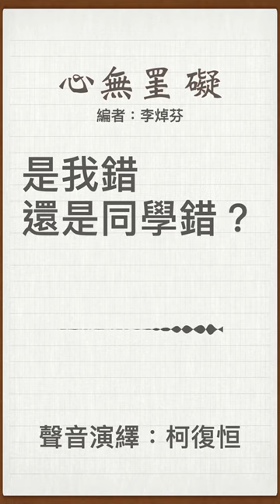02 《心無罣礙》：是我錯，還是同學錯？ | 廣東話有聲書 | 聲音演繹：柯復恒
《心無罣礙》
在紛擾的生活裡，我們經歷過失敗、傷痛，嘗到沮喪、流過眼淚。或許我們會認為，患難無常，人浮於事。然而，世事好與壞，生活愉快不愉快，或多或少，是由人本身的主觀見解使然吧。在這本集子裡，收編了八十多則心靈小故事，讓我們發現──縱然憂懼苦難來襲，原來幸福一直存在生命的心裡面。細閱每一篇故事的寓意，檢閱自己的心靈，讓我們一起學習過心無罣礙的生活。

．無愧心，跌倒不痛……
．善良心，活得自在……
．平常心，處變不驚……
．傳愛心，一生快樂……

面對地震、洪水、海嘯、病毒……種種天災人禍的時候，我們凡人又可以如何自處？在「科學進一步的心靈札記」中，李焯芬教授分享了身處逆境之中而毋用患得患失的睿智，那誠是啟迪我們活在當下的雋語。

作者簡介
李焯芬
香港大學副校長、岩土工程講座教授、中國工程院院士、香港工程科學院主席。長期從事水利工作，並致力於改善江河流域的生態環境，以達至心與自然之間的和諧共處。

業餘擔任香港福慧慈善基金會會長、香港中華文化促進中心理事會主席、獸醫管理局主席、共建維港委員會主席、國際佛光會副總會長、策略發展委員會委員等職務；曾任文化委員會委員、香港佛教學院院長等職。

其心靈小品系列首部作品《心無罣礙》獲選「2007 年香港書展名家推介作品」，並榮登商務印書館（香港）「200 8年中文文學類作品暢銷書榜十大排名」。

覺得啱聽，冀望能得到你嘅贊助，以製作更多廣東話有聲書~